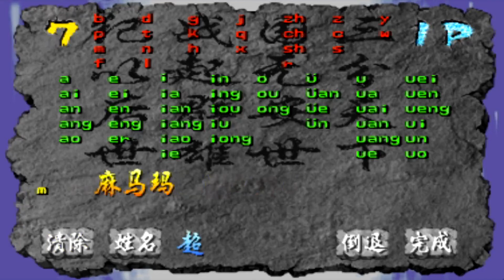三国战纪：天王诸葛全新一币速通！三国战纪速通教程！【深邃狼眼睛】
三国战纪新高度视频来了，天王难度三等
关注小狼，发现那些80年代打不完的任天堂游戏